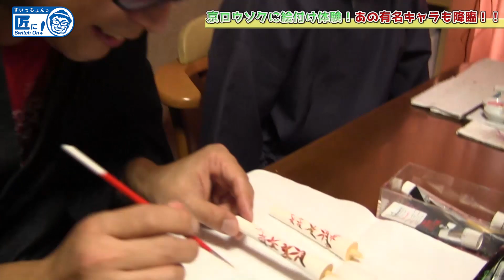【美女と野獣】ルミエールが伝統工芸とコラボ！？【京ロウソクの匠#4】- Beauty and the beast - 【伝統工芸】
日本の匠の技や人柄、普段なかなか知ることができない伝統をいっぱい発信していきます！

【衣装協力・匠コーディネート】